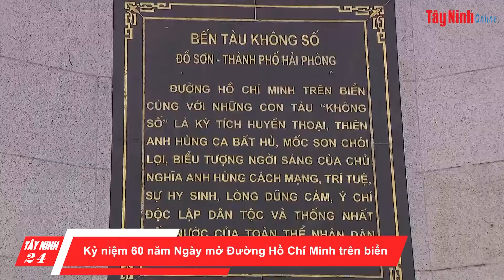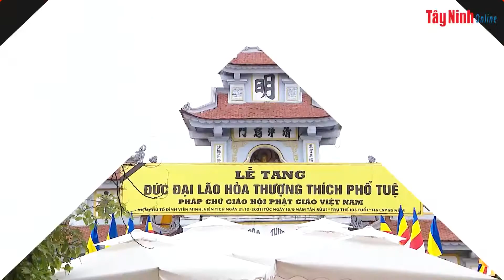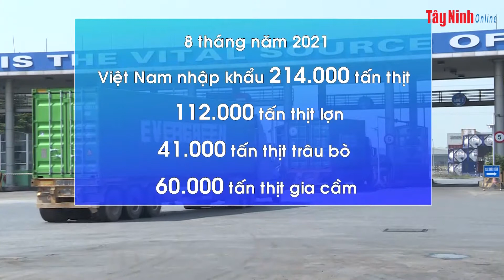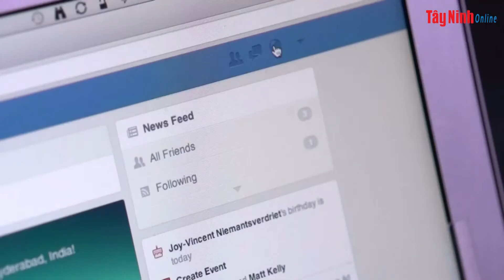Tây Ninh 24 ngày 22 10 2021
Tin 1: Quốc hội tiếp tục ngày làm việc thứ 3
Tin 2: Chủ tịch nước viếng Đại lão Hòa thượng Thích Phổ Tuệ
Tin 3: Kỷ niệm 60 năm Ngày mở Đường Hồ Chí Minh trên biển.
Tin 4: Thịt heo nhập khẩu chỉ chiếm 3,6%
Tin 5: TTK LHQ cảnh báo cuộc chạy đua vũ trang mới
Tin 6: Mỹ và Nga quan ngại về biến đổi khí hậu
Tin 7: Đức sẽ có Thủ tướng mới vào đầu tháng 12.2021
Tin 8: Facebook đồng ý trả nhuận bút tin tức cho báo chí Pháp